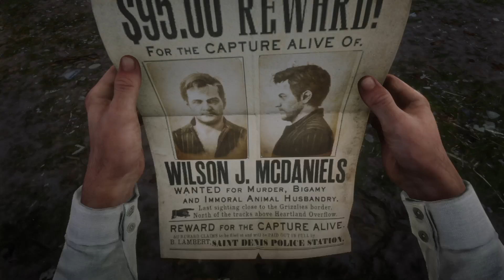Red Dead Redemption 2 - Episode 58